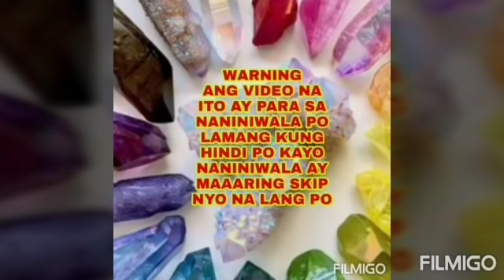PARA MATABOY ANG KAMALASAN SA ATING SARILI AT TAHANAN-Apple Paguio7